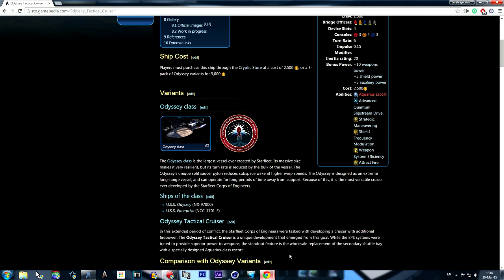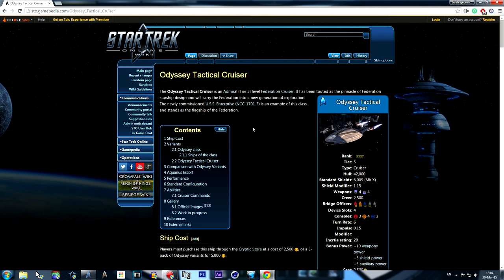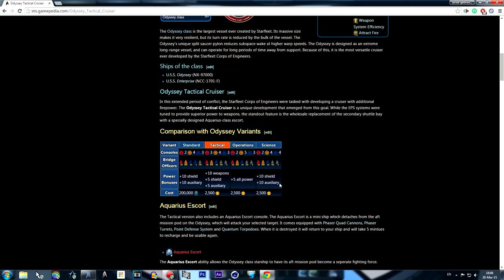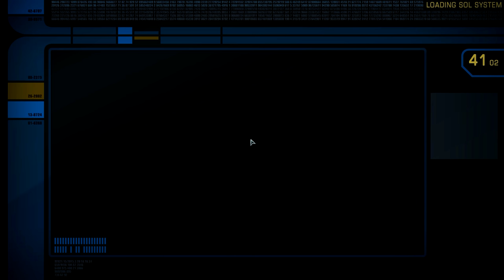Odyssey Tactical Cruiser [T5] Vessel with all ship visuals - Star Trek Online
This video is about the Odyssey Tactical Cruiser [T5] ship in Star Trek Online, i will show the visuals of different space sets. After that i have joined Infected Space mission on normal version without doing a lot of work to finish the mission. I do apologize for that but since this is a ship review i did not do a lot of damage because i simply did not equip the needed weapons or consoles.
Also the special and unique bridge of this vessel is just a work of art and awesome to see!

M.A.C.O. Space set,
Fluidic Counter Assault Space set(Counter Command),
Adapted M.A.C.O. Space set,
Reman Advanced Prototype Space set,
Romulan Prototype Space set,
Nukara Strikeforce Technologies Space set.

Check out my social media pages where you can post your thoughts on the various topic's, i look forward in hearing from you here on YouTube, Google plus, Facebook or Twitter!